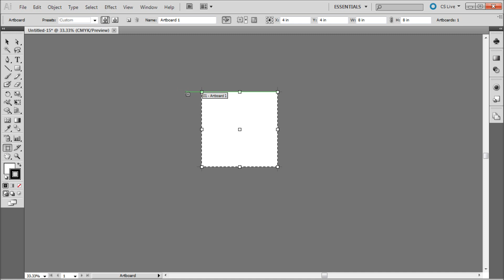60 Second Illustrator Tutorial : Modifying Artboards (Document Settings) -HD-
In this 60 second tutorial, you will learn how to quickly change the your document size, or artboard size Illustrator.